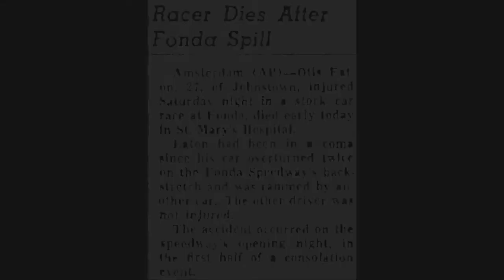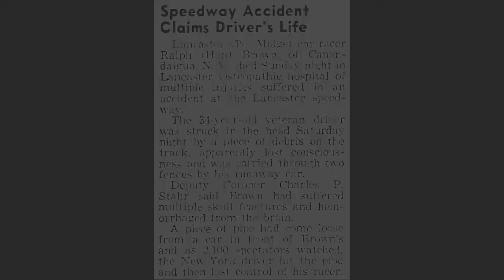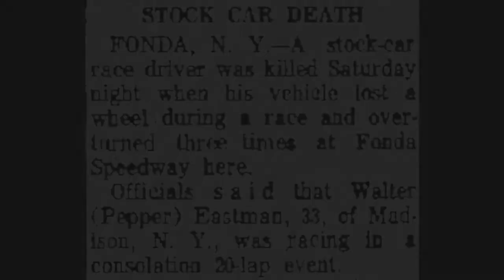FATAL NASCAR CRASHES IN NON-CUP EVENTS (PART 1)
Sorry I Haven't Been Able  To Post In A While Because I've Had School To Do.